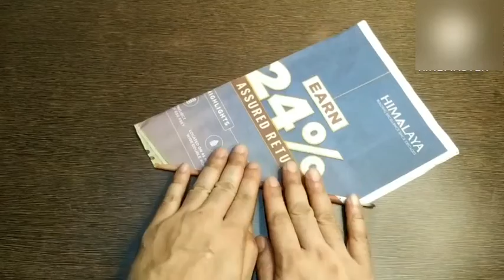HOME DECORATION WITH NEWSPAPER || OWL MAKING FROM NEWSPAPER || DIY .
simple and easy crafts .
IN THIS VIDEO YOU WILL GET TO KNOW HOW TO MAKE OWL FOR HOME DECORATION USING NEWSPAPER.